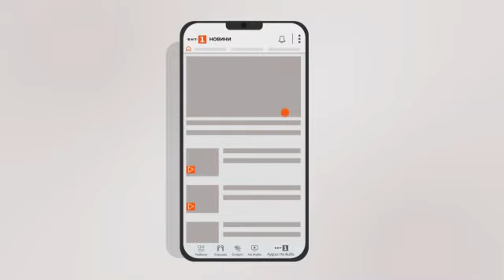По света и у нас - 02.02.2023, 9:00 по БНТ